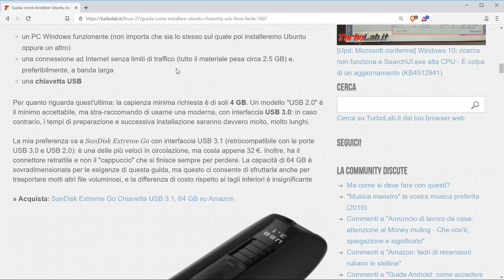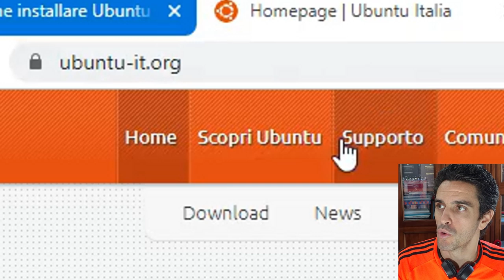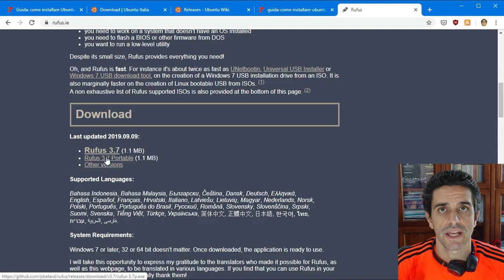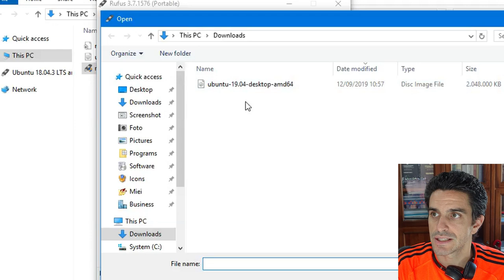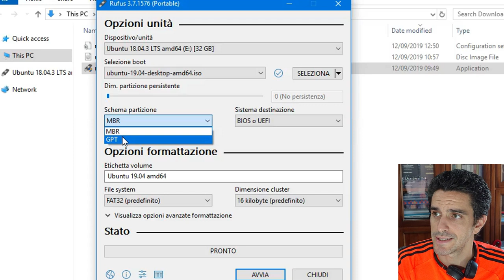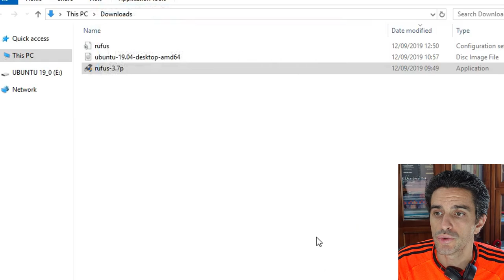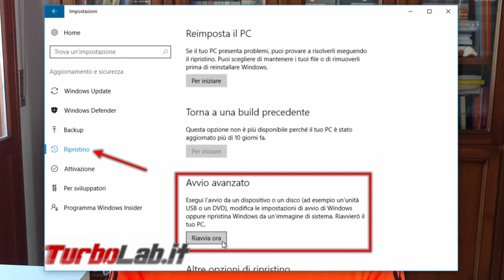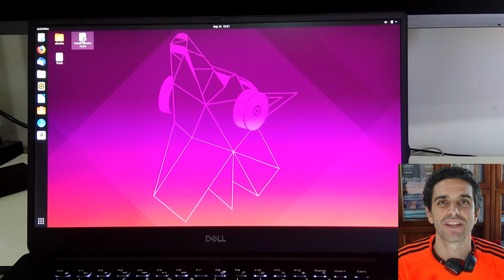🤓 Come installare Ubuntu da chiavetta USB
Come installare Ubuntu da chiavetta USB? Facilissimo! In questa guida vedremo, passo per passo, come preparare la chiavetta USB per installare Ubuntu partendo da Windows.

Il software che useremo in questa guida è liberamente scaricabile da Internet. Per raggiungere il nostro obbiettivo e preparare una chiavetta USB per installare Ubuntu abbiamo dunque solo bisogno di:

* un PC Windows funzionante (non importa che sia lo stesso sul quale poi installeremo Ubuntu oppure un altro)
* una connessione ad Internet senza limiti di traffico (tutto il materiale pesa circa 2.5 GB) e, preferibilmente, a banda larga
* una chiavetta USB

Per quanto riguarda quest'ultima: la capienza minima richiesta è di soli 4 GB. Un modello "USB 2.0" è il minimo accettabile, ma stra-raccomando di usarne una moderna, con interfaccia USB 3.0: in caso contrario, i tempi di preparazione e successiva installazione saranno davvero molto, molto lunghi.